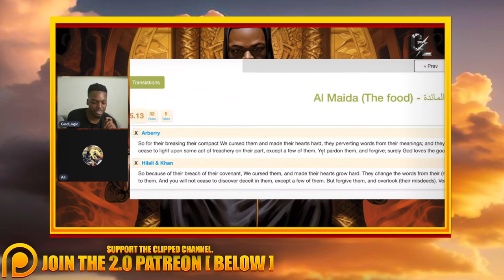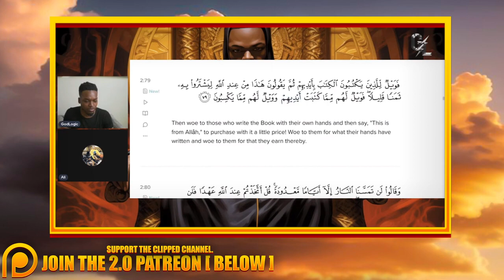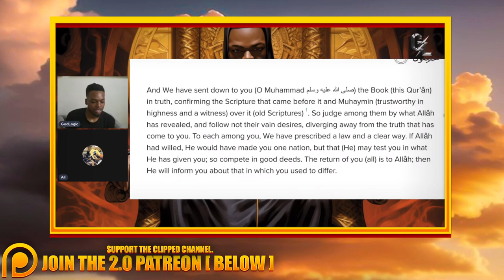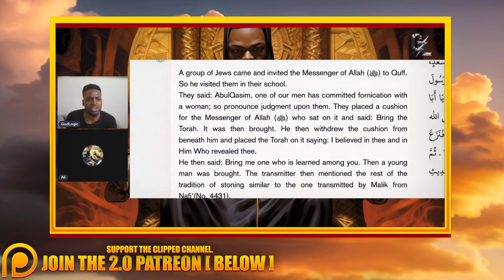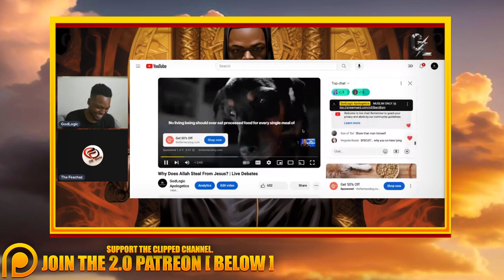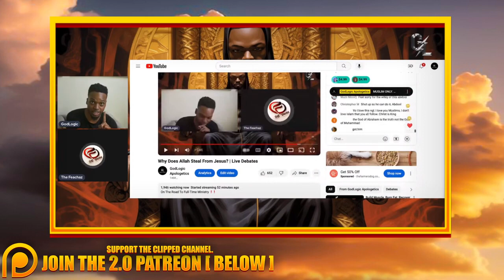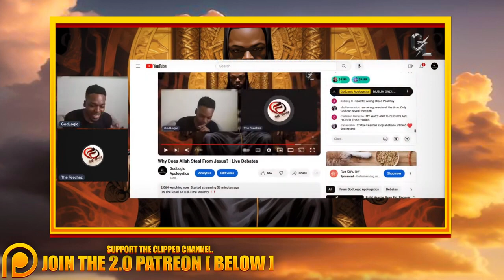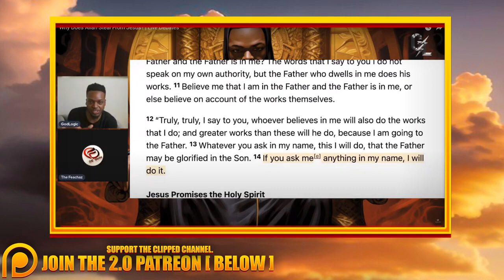Godlogic Shows a Muslim The Quran Confirms The Torah & Injeel